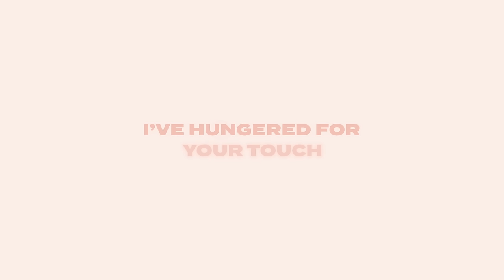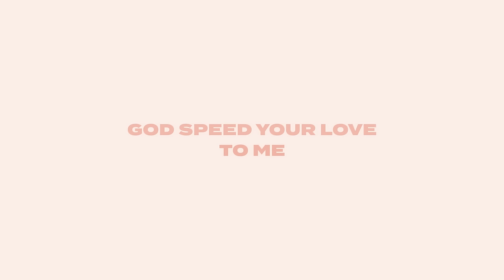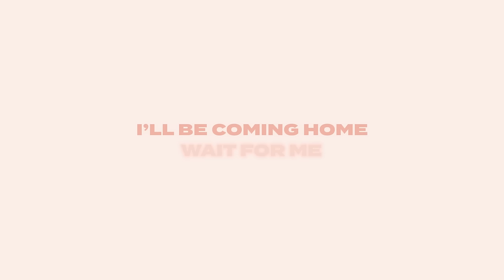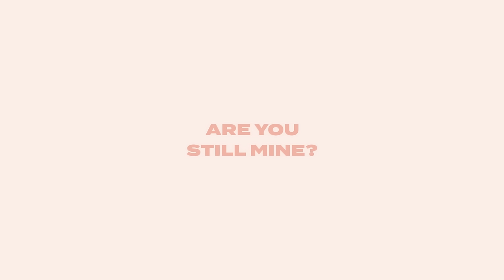Unchained Melody - Leroy Sanchez (Lyric Video)